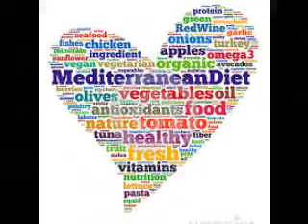* * * Herve Vilard - Mediterraneene * * *